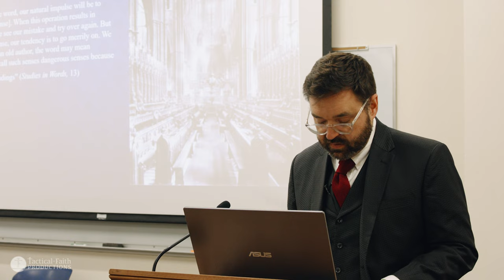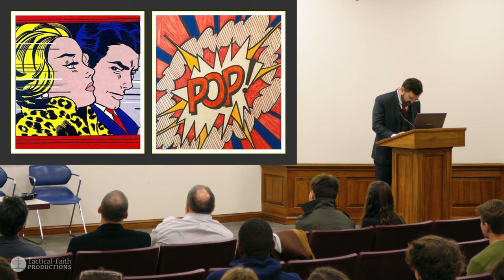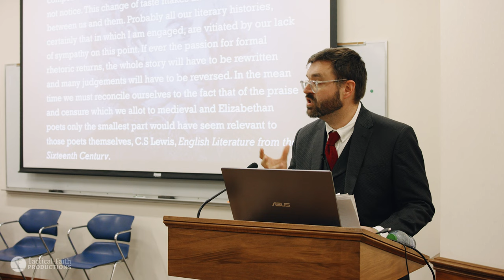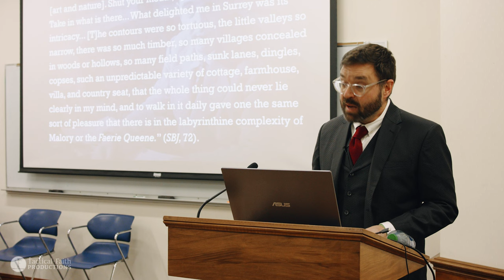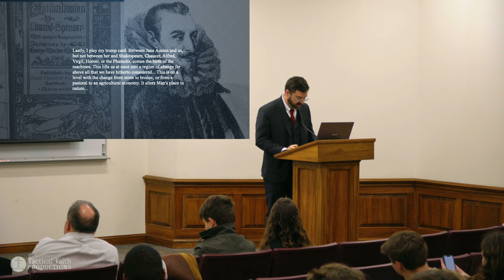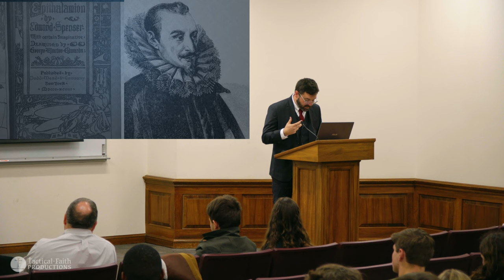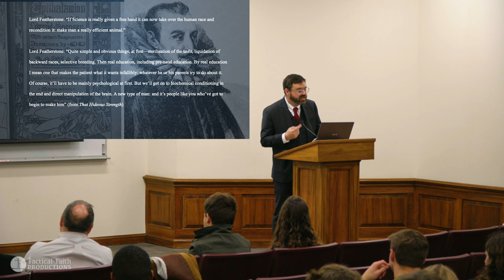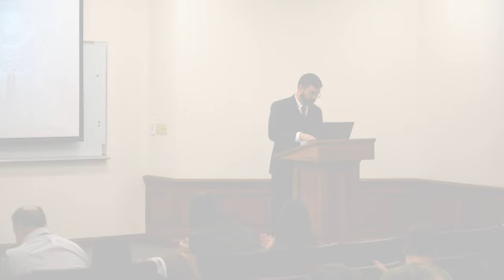Dr. Jason Baxter - From Space to Speed: C.S. Lewis and the Relevance of Medieval Beauty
A lecture funded and organized by Tactical Faith and hosted at Samford University on Feb 3rd, 2023.